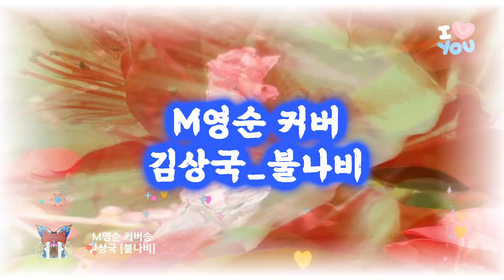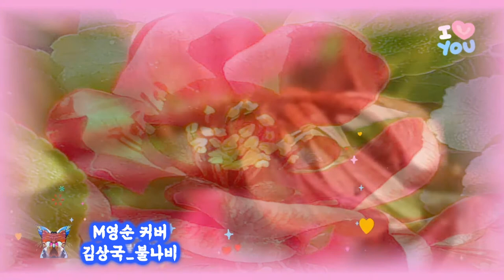🌸​ 영순tube 커버송[김상국_불나비]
김상국 노래   불나비
커버를 해보았습니다.

좋은 하루 하셔요.